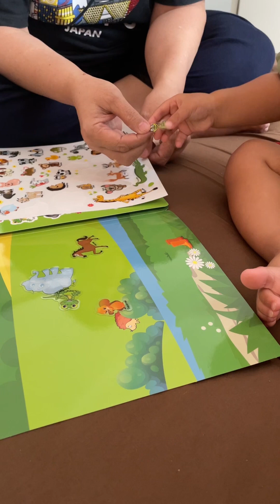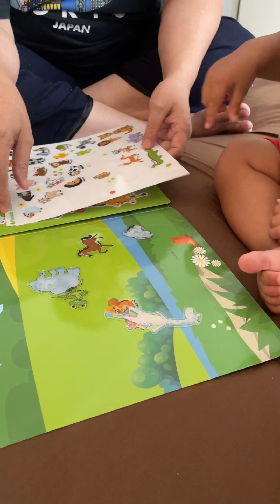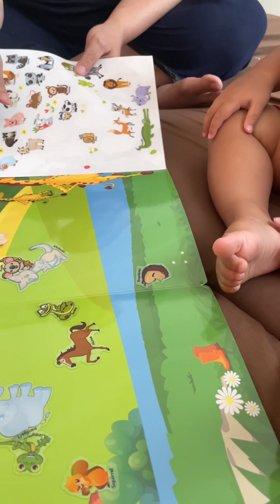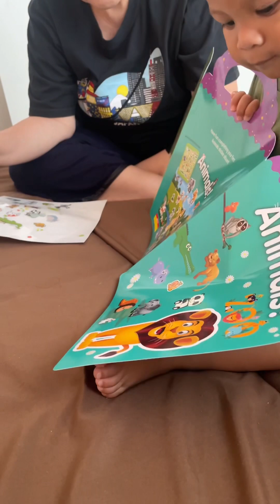[TOYS] Playing Animal Sticker Book with 15 months old